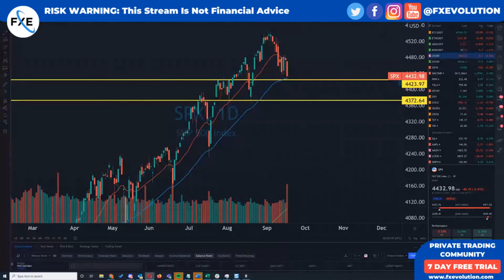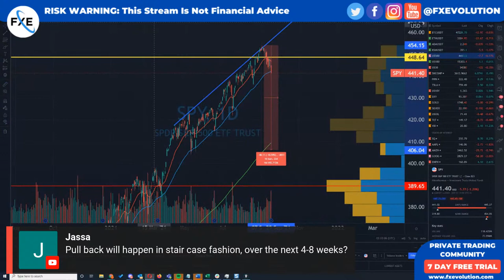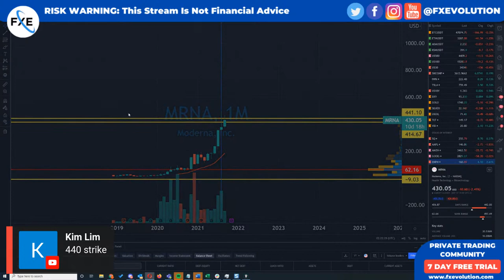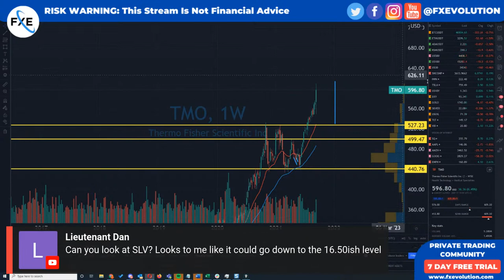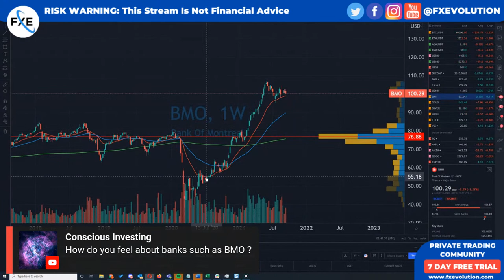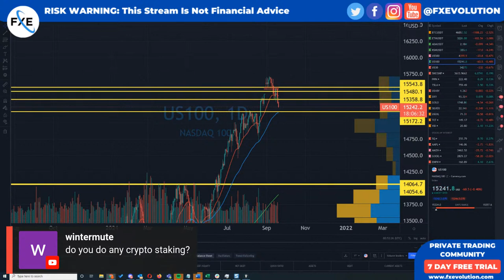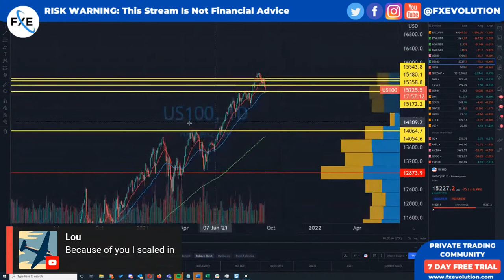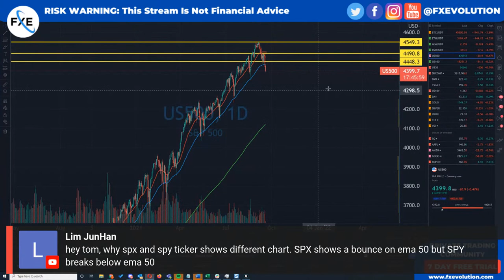Private Community Pre Market Hangout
We look at the S&P500, Nasdaq(QQQ), Bitcoin, USDX, Silver, Gold, Russell 2000, and TSLA, GME and AMC from a technical analysis perspective to try and make some sense of what's exactly going on.

Useful:
👉Sign up for our FREE PRECIC Account Builder and get your FREE Technical Analysis Pattern Cheat Sheet ▶︎

Stock​market
Day​Trading